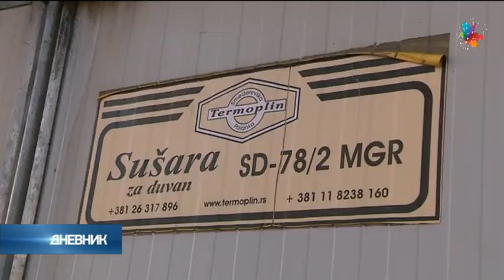Trećina zasada duvana JTI u Golubincima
Kompanija "Japan Tobako", vlasnik fabrike duvana u Senti, posadila je kod nas ove godine tu industrijsku biljku na rekordnoj površini od 1.700 hektara, uz prinos od oko dve tone po hektaru. Trećina tih površina je u sremskom selu Golubincima, koje je posetio predsednik Srbije Aleksandar Vučić, najavljujući još jednu japansku investiciju u Vojvodini.